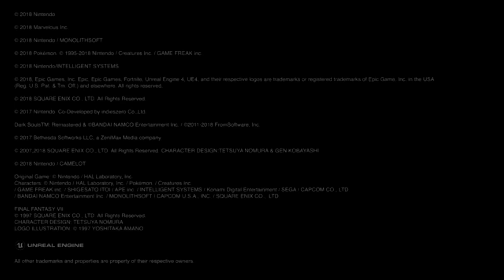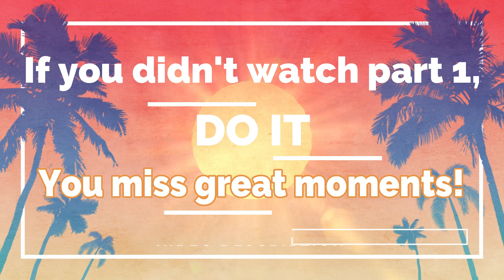NINTENDO FANS REACT TO DAISY IN SMASH PART 2 🎊😱🎉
To celebrate the one year of Daisy announcement in Smash, we decided to release a part 2 of the reactions fans got towards this great new! Lots of people asked for it, well here it is, a bit late but for a good occasion!

* ASHLEY CAT is a fan who sent us her video to be shared

Please sign and share it, thank you!!

Join the We Are Daisy Group, one of the biggest Daisy support groups, if you like Princess Daisy, that you want her in more games and if you have any news and knowledge you want to share, please don't hesitate, we always need more supporters!

Let’s prove that fans can change Nintendo’s mind ! Spreading the word is hugely important. We'll succeed all together!! Thank you SO much for your support!

For even more daisies, bigger, blooming and fairest of all everywhere, you can also generously water the Sarasaland flowers and bring back its glory by following us here: